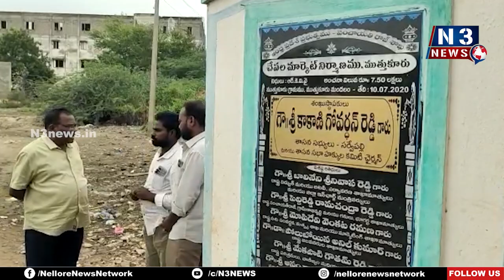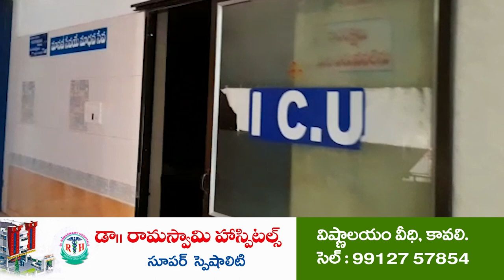ముత్తుకూరు చేపల మార్కెట్ నిర్మాణ పనులు షురూ...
నెరవేరానున్న మత్స్యకారుల సుదీర్ఘ కల
మంత్రి కాకాణి చొరవతో పనులకు శ్రీకారం